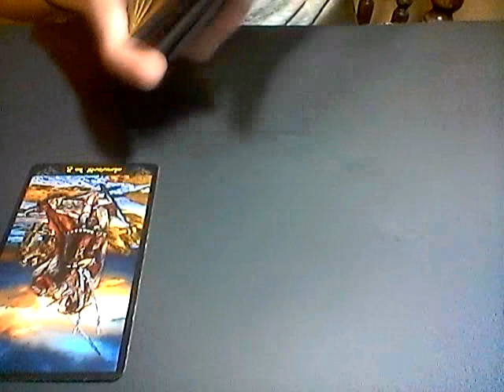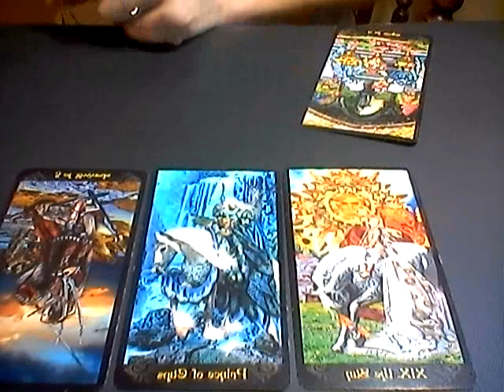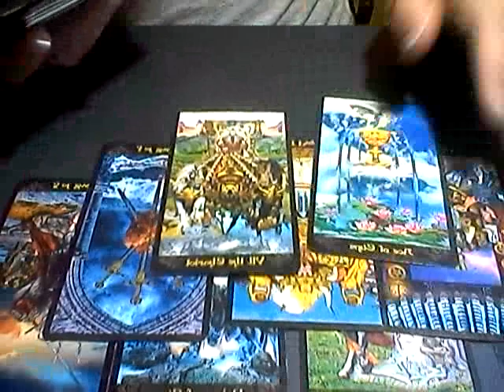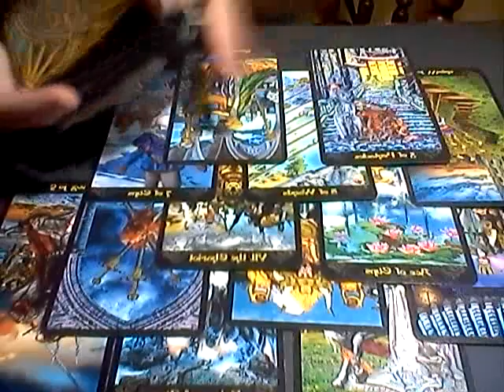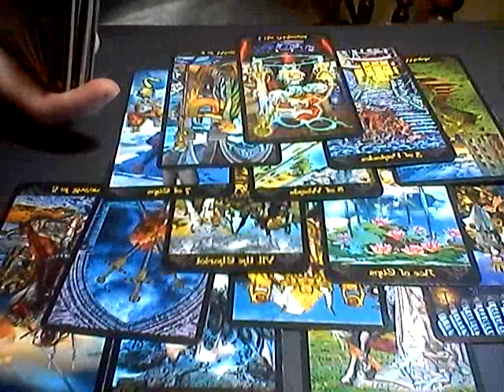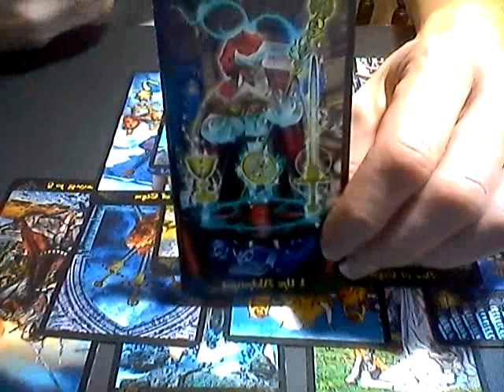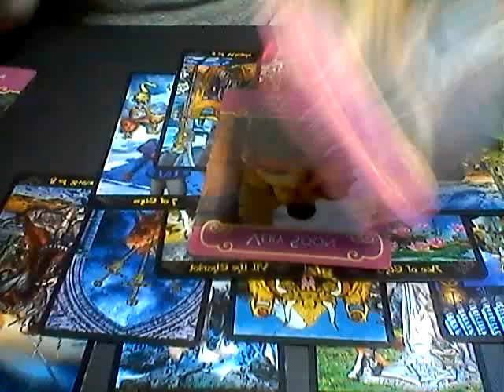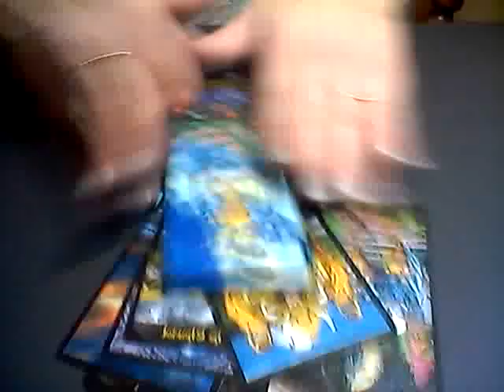SCORPIO*WEEKLY LOVE*AUG 28th-SEPT 3rd